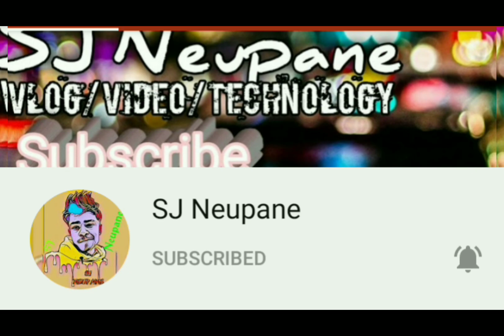Weather my village/ After rain 🌧️ Guwabari Morang Nepal 🇳🇵/SJ Neupane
hello guys well come back to the channel everyone 😉 I am back after long time 😂
please keep support keep loving guys ❤️